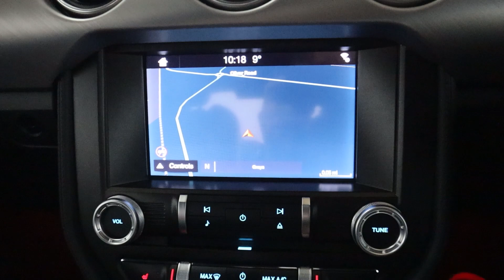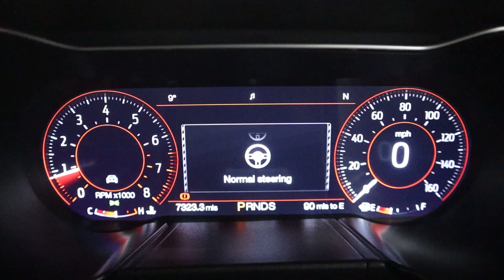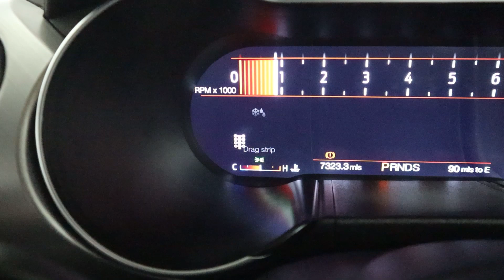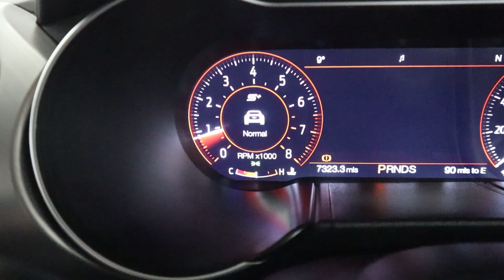FORD MUSTANG ECOBOOST EY19 CPO WALK AROUND